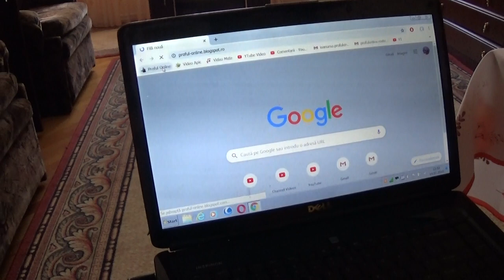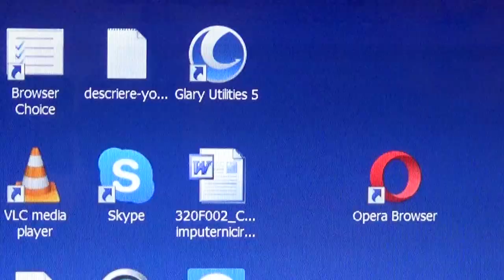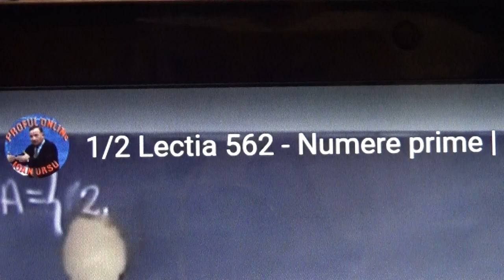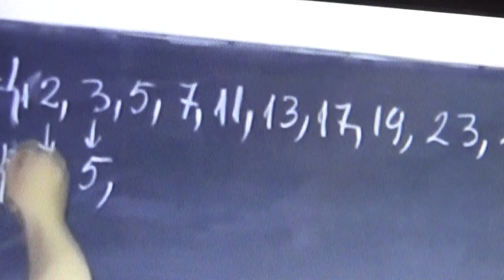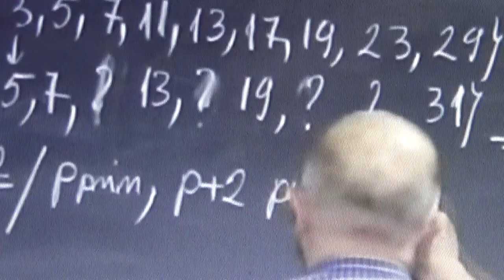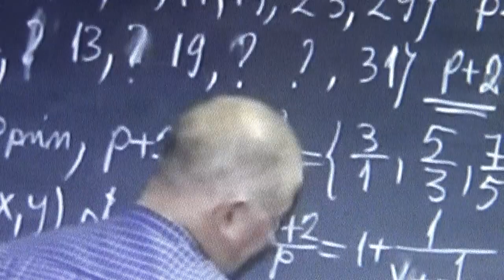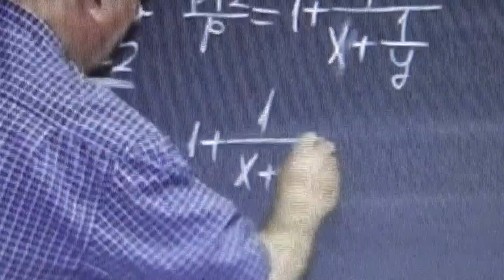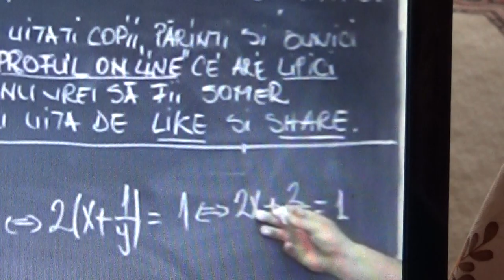1/6 Lectia 1818 Ioana va arata cum invata la matematica folosind lectiile profului online